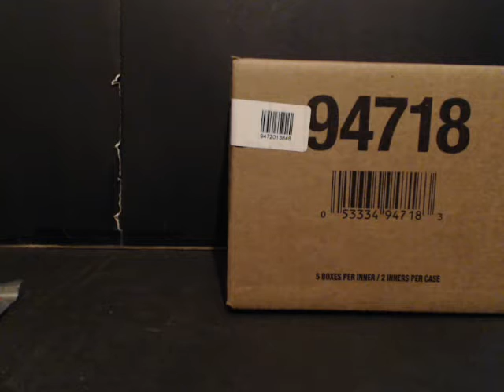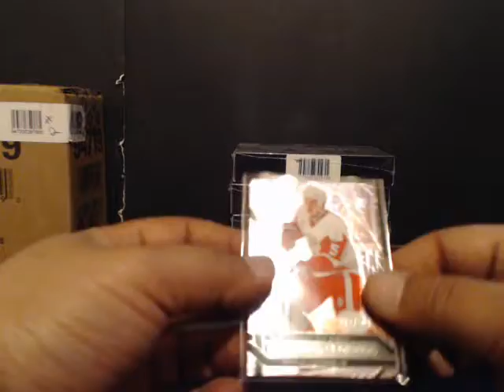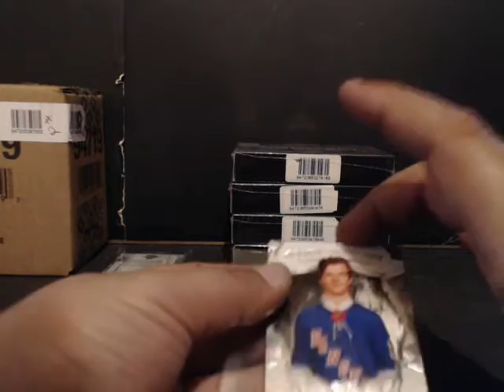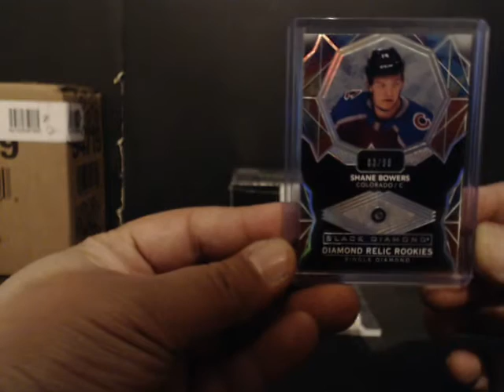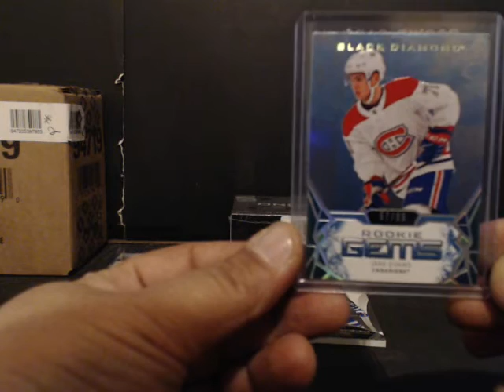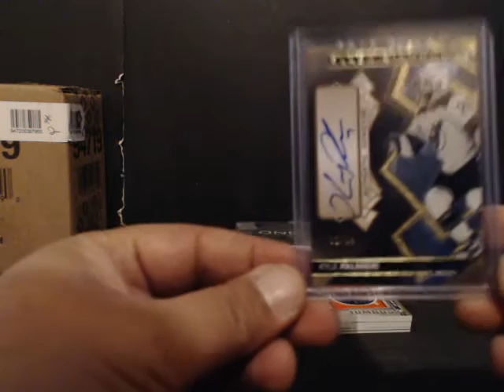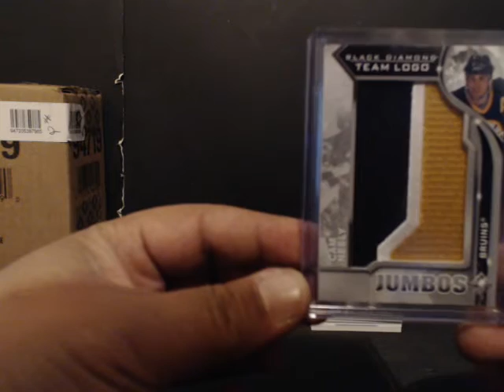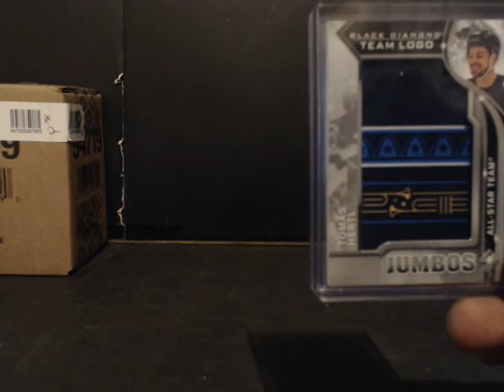2020-21 BLACK DIAMOND 5 BOX INNER #1